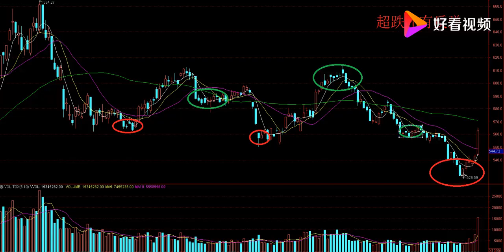超跌才有反弹！底部往往都在情绪面低点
超跌才有反弹！底部往往都在情绪面低点,本视频由盘手梁勇原创提供,774次播放,好看视频是由百度团队打造的集内涵和颜值于一身的专业短视频聚合平台